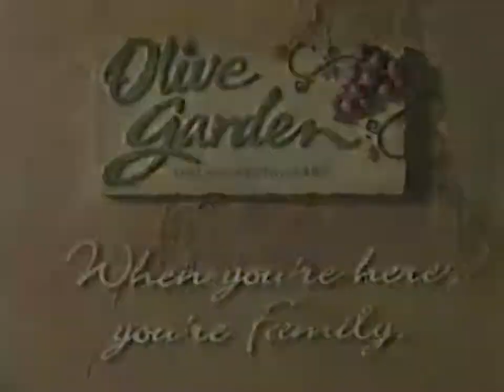Olive Garden Commercial (Metal Version)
Lyrics:

It's family dinner night
And there's only one place we can agree on...

They've got
Soup
Unlimited
Salad
Unlimited
Breadsticks
Unlimited
Come on down to Olive Garden

Soup
Unlimited
Salad
Unlimited
Breadsticks
Unlimited
When you're here, you're family